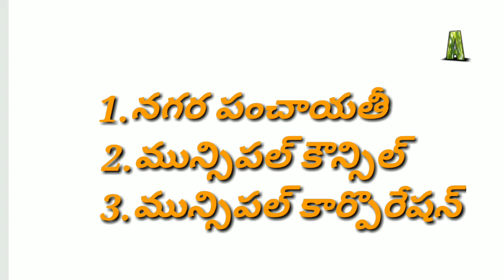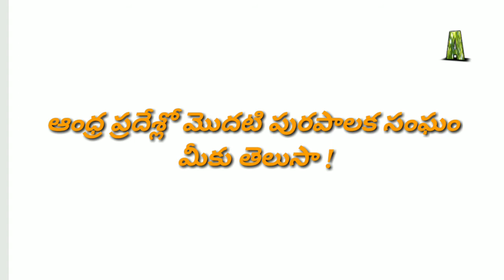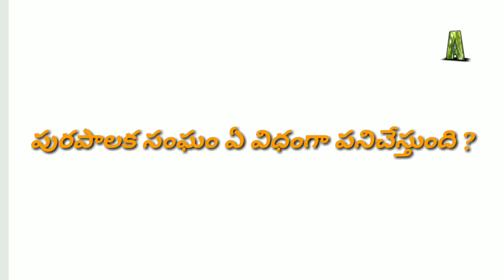DSC 2020 : పట్టణ ప్రాంతంలో స్థానిక స్వపరిపాలన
DSC 2020: Gram Panchayat ..

Aristotleeducationchannel
DSC 2020: Qeveria demokratike
Aristotleeducationchannel
 DSC 2020: Perandoritë e Parë

Republika e perandorive - aviool Assistant 10th Class Social Studies